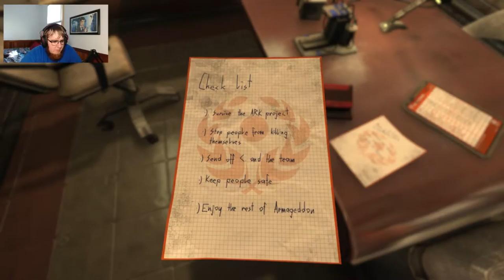Soma: Ep. 10 - Sneaky Beaky Like!